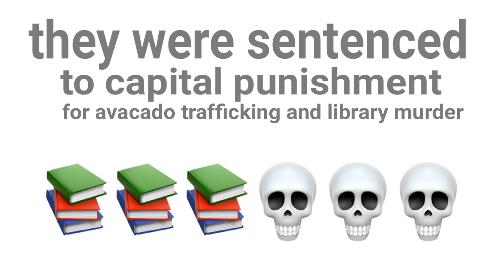I am a spidir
I have fallen to the allure of making low quality posts, for they are so easy to make and satisfy you.

I have fallen to it.